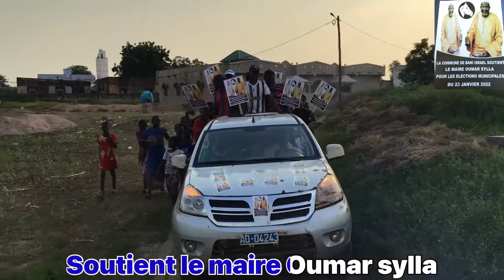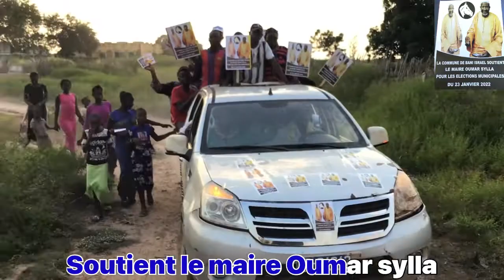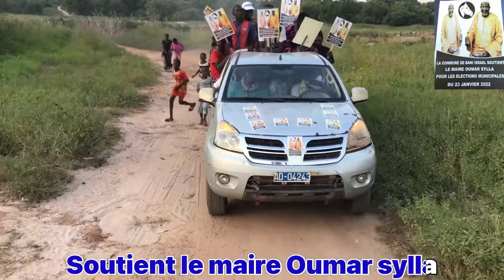Suivez L’investiture du maire Oumar sylla (partie 2)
Filmé par mbemba sakho le 31 octobre 2021